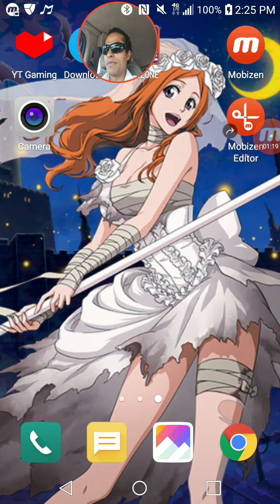On vacation the next 4 days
Sorry no streams until i get back